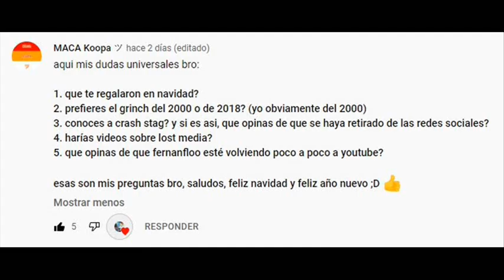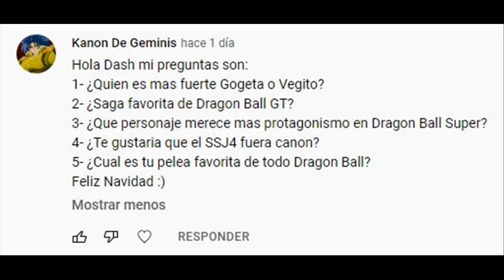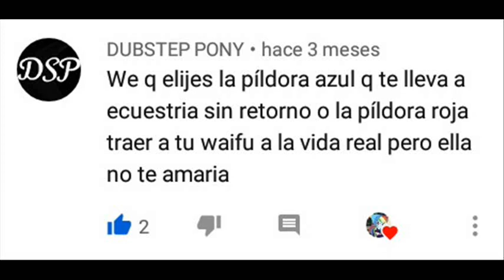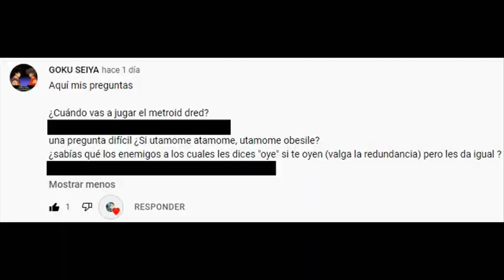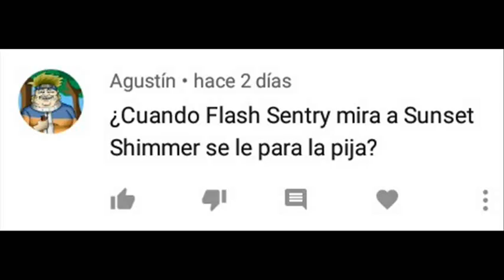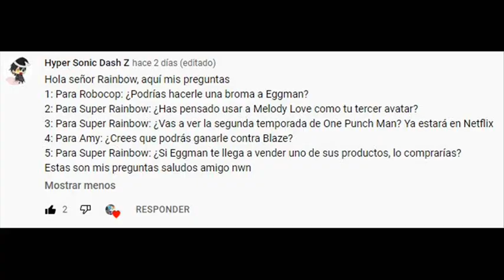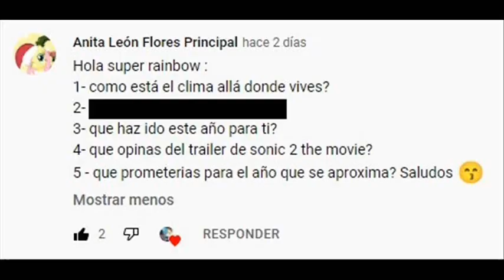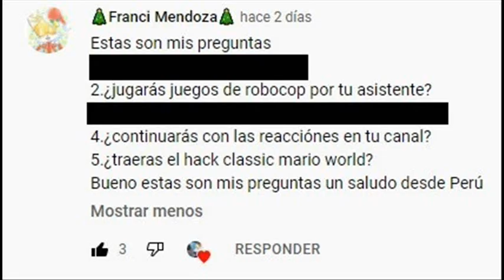Rainbow Te Contesta #8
Bueno Aquí esta la Octava Parte de mi sección de preguntas y respuestas